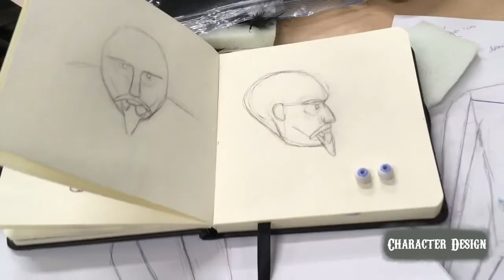Stop-motion Animation: Circus in the Woods Complete